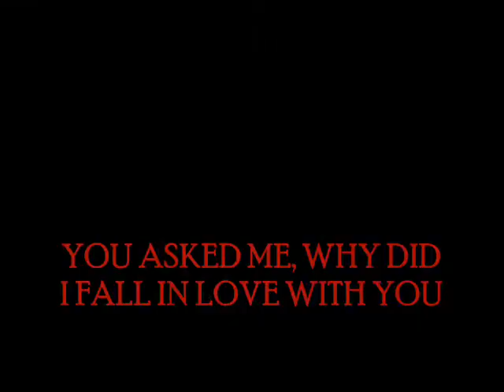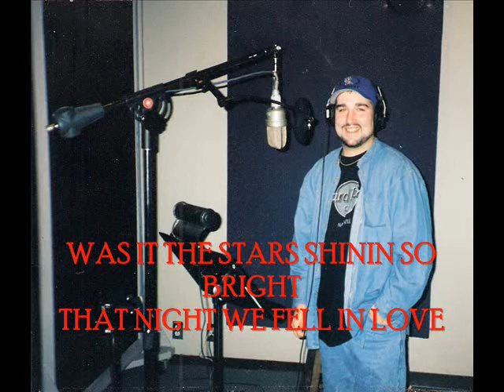All-Of-The-Above.wmv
Tony Vinson singing "All Of The Above" in Nashville studio.
Video created for Tony Vinson and Vinson Family 2